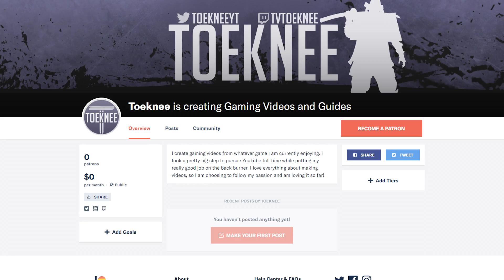The Biggest Decision of My Entire Life.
Semi-dramatic click bait title aside, this pretty much is the biggest decision of my entire life. I want to pursue YouTube and I am giving up a really good job that would make me way more money than YouTube, but it doesn't make me happy. Thank you to everyone who supports me and I hope you enjoy :D